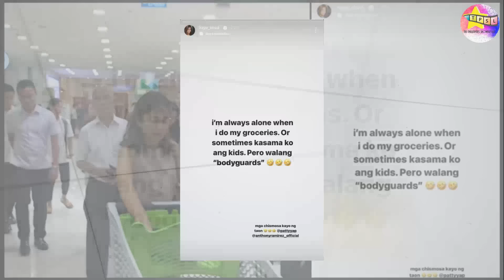Gaano kayaman sina Paul Jake Castillo at Kaye Abad